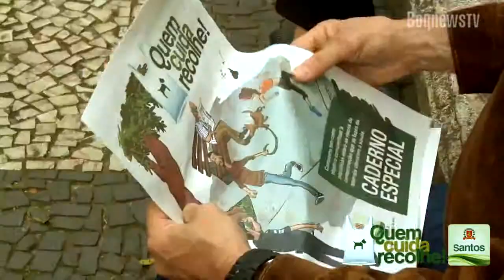BoqnewsTV - Campanha Quem cuida, recolhe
Distribuição de porta-sacolinhas, caderno especial explicativo e panfletos ilustrativos fazem parte de mais um passo da campanha Quem Ruida, Recolhe, da prefeitura de Santos. Neste sábado(13) os munícipes poderão participar do evento na praça dos cães, em frente ao Sesc.